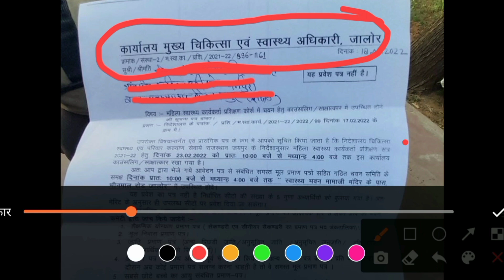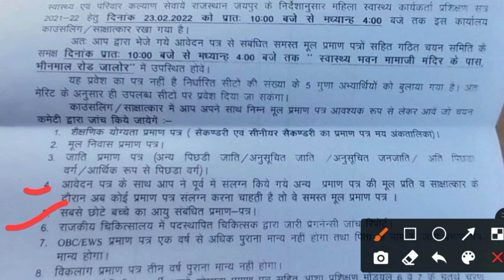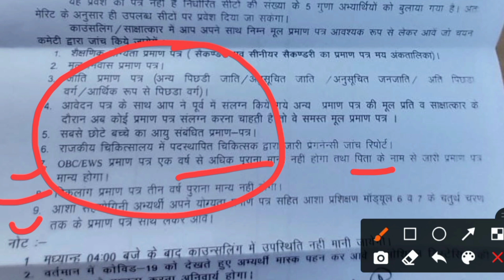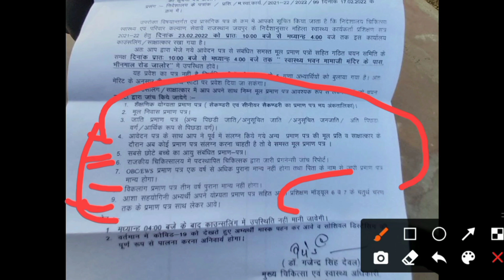राजस्थान ANM की काउंसिलिंग में डॉक्यूमेंट लिस्ट 2022 | Rajasthan ANM Counciling 2021-22